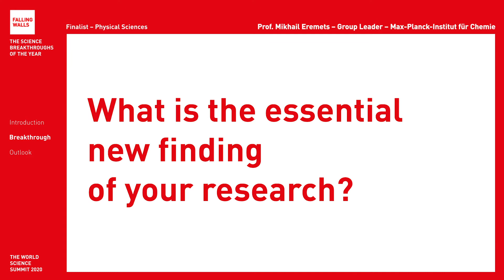Breaking the Wall of Room-Temperature Superconductivity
Mikhail Eremets is a Falling Walls Finalist at the Falling Walls and Berlin Science Week: World Science Summit 2020 (1 – 10 November).

Will he become the Breakthrough of his category Physical Sciences? Register for free and don't miss the remote event